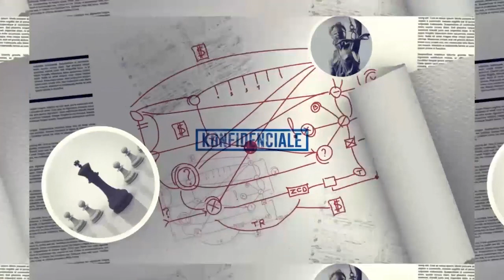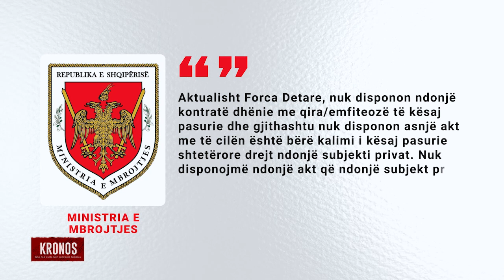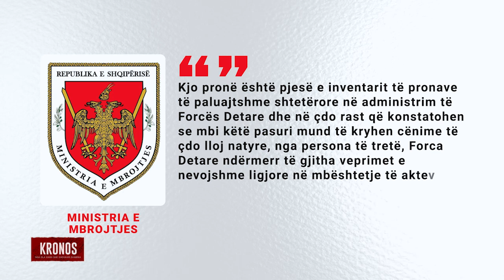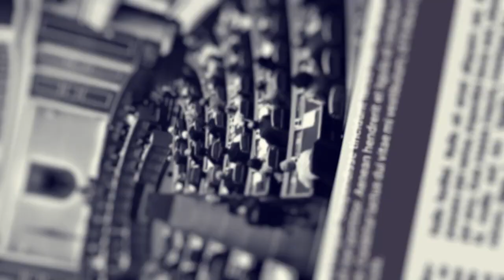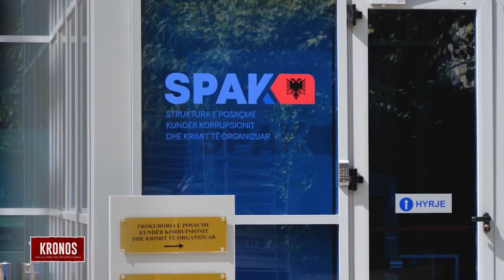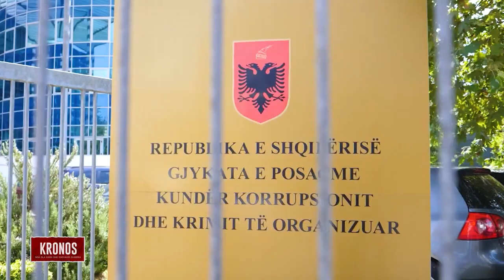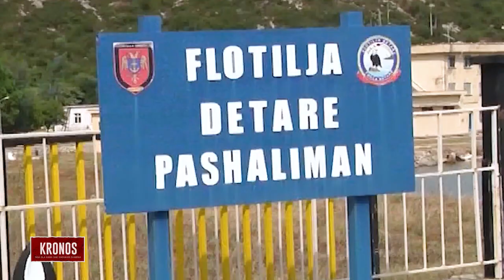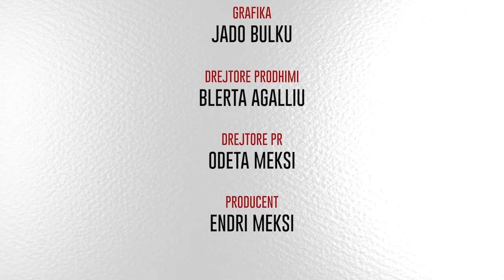Kastrati Group merr ish-depon e minave në Porto Romano pa asnjë dokument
Në zemër të bregdetit të Adratikut ndodhen 52 mijë metra katrorë tokë në pronësi të Forcës Detare.
Në zonën e Porto Romanos në Durrës, ngjitur me Portin Tregtar të kompanisë koncesionare Porti MBM që zotërohet nga “Kastrati Group”, ishin disa godina që kanë shërbyer si depo të minave detare vite më parë.
Sot pjesa më e mirë e tyre nuk janë më. Disa të tjera mezi qëndrojnë në këmbë.
Që nga gushti  i vitit 2020 kompania koncesionare e portit ka nisur zgjerimin e saj në këtë pronë.
Prona është e ushtrisë dhe pa një leje apo kontratë që miratohet me Vendim të Këshillit të Ministrave, nuk mund të prekë askush asnjë fije bari.